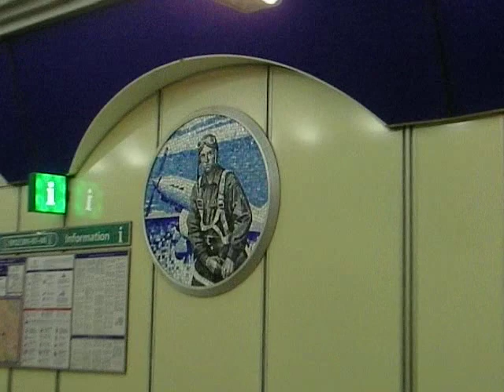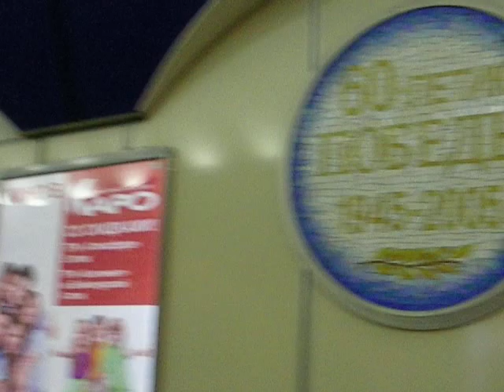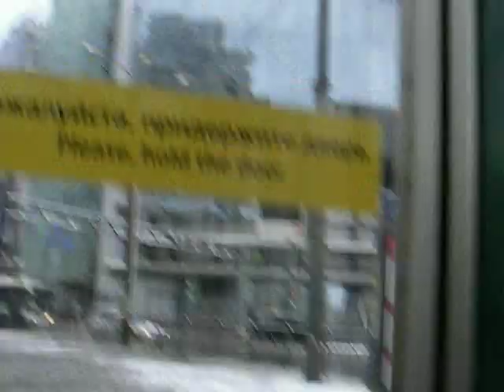Метро Комендантский Проспект и Комендантская площадь СПб